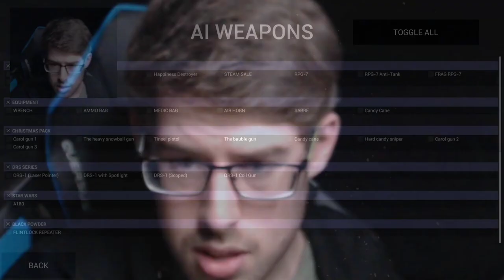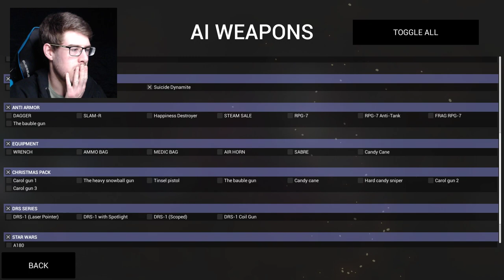WE HAVE AN AIRCRAFT CARRIER DOWN! - Custom Weapons & Maps - Ravenfield Gameplay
In Today's Ravenfield gameplay video / live stream, we try out some more custom weapons and maps from Steam! Oh and uh...the aircraft carrier might have sunk...

Fight upon the Ravenfield together with your Blue allies! Take down those pesky Reds using helicopters, tanks, guns, and active ragdoll physics!

Ravenfield is a singleplayer game in the vein of older team-vs-team AI shooters. The game is designed to be easy to pick up and play, but also rewarding for all skill levels!
Key Features

    Easy-to-pickup, singleplayer mayhem
    Fight as infantry, or in ground vehicles, aircraft, or watercraft
    Active ragdoll physics combines tactical strategies with a sprinkle of silly fun
    The number of combatants is only limited by what your computer can handle!
    Damaged soldiers drop team-colored blood splats, indicating where battles have taken place

Development Roadmap
Ravenfield is being developed as an early access game, with major content updates scheduled to be released every 4-6 weeks. Additionally, minor updates may be distributed via a beta branch for those who do not fear slightly more buggy releases.

While some content, such as new weapons, vehicles and maps will be released on a regular basis, other key features will be added roughly in the following order:

    Custom map support
    Steam Workshop integration
    AI Commanding
    Campaign mode
    Custom vehicle support
    Custom weapon support

What are your thoughts on the new Ravenfield beta 8 / early access update?

My Ravenfield gameplay series will be continuing soon, so make sure you have notifications enabled so you don't miss the next one!